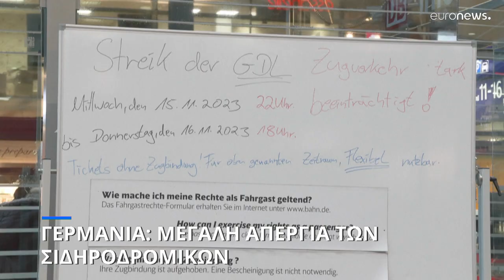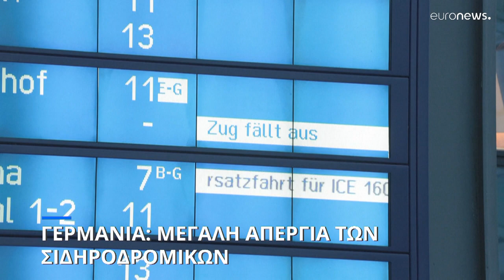Γερμανία: Μεγάλη απεργία των σιδηροδρομικών παρέλυσε τη χώρα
Απαιτούν αυξήσεις μισθών και μείωση στα ωράριο εργασίας